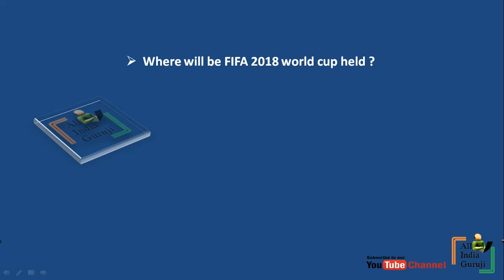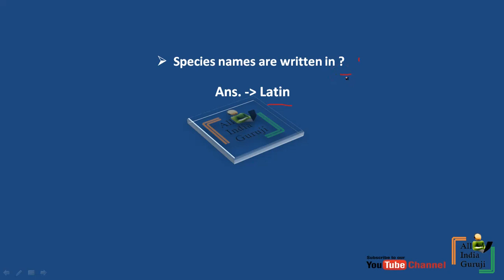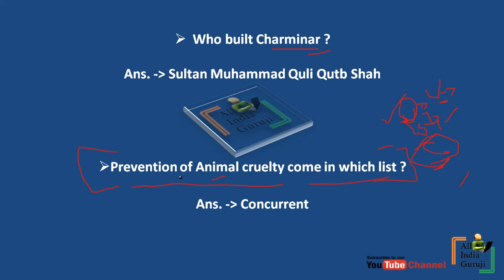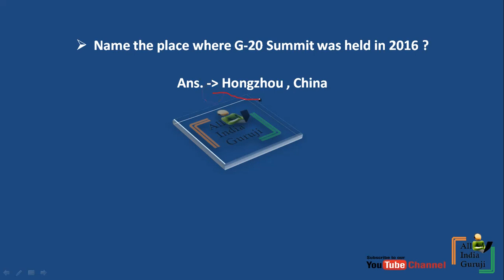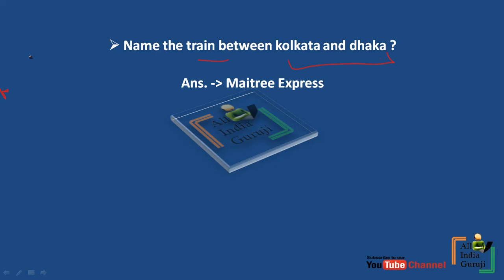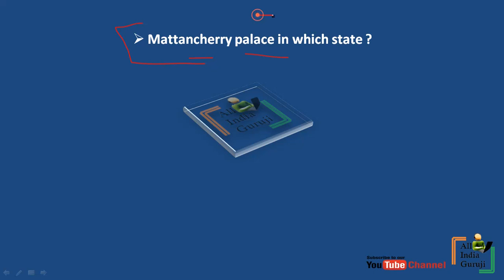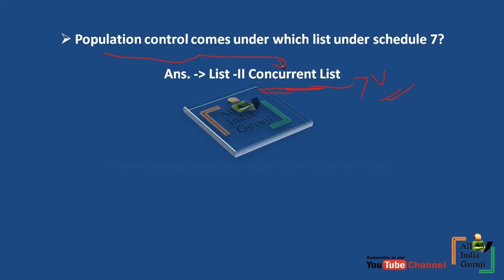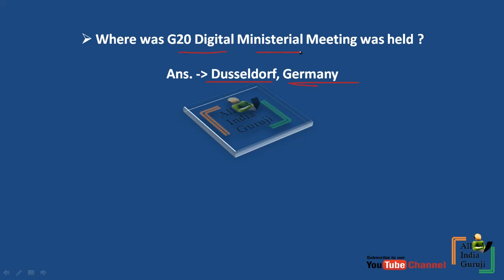ssc cgl exam 2017 | 21 august all morning afternoon evening shift general awareness Questions paper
About : All India Guruji  is a YouTube Channel, where you will find educational videos :)oElYLhIW